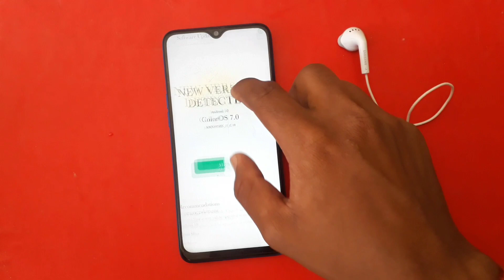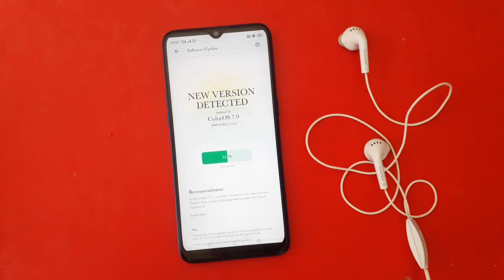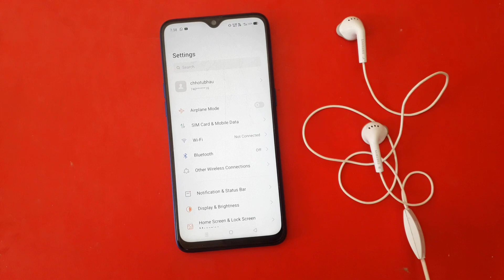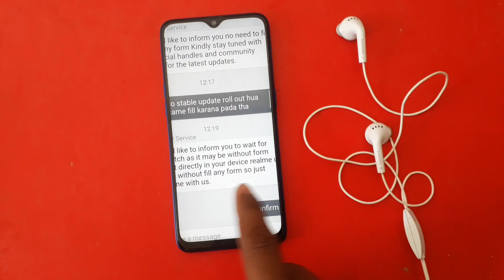Realme UI C.10 New update available in Realme 3||Realme UI update 3&3i device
Realme UI New update available for Realme 3 and Realme UI stable update rolling out soon... Thanks